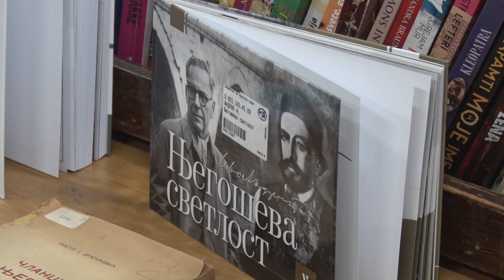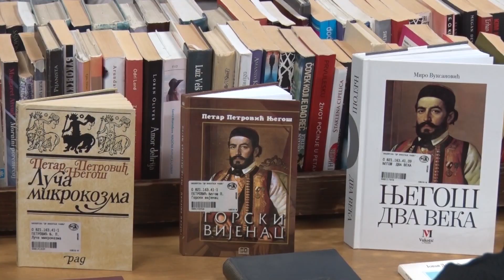Povodom godišnjice Njegoševog rođenja održana radiona u Narodnoj biblioteci „dr Vićentije Rakić“